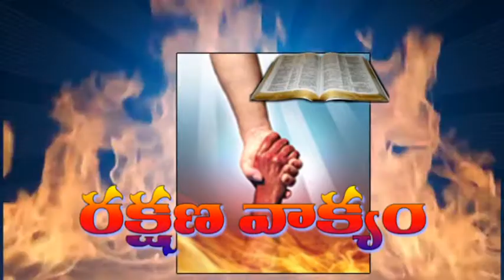Sai 07 08 2017 Kalamulu smayamulu Enduku thandri thana swadinamulo unchukunnadu P3